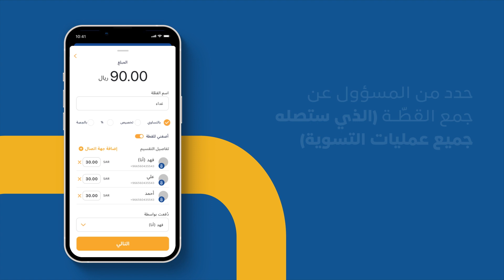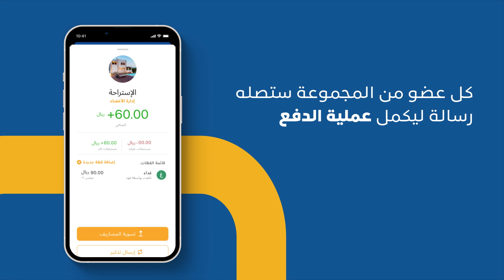كيفية إضافة قطّة داخل المجموعة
ضبّطها وأرسلها 💸
أتبع الخطوات وأعرف كيف تضبط قطتك

  :بكل سهولة أدفع، حول، تسوّق، قسّم المصاريف وأكثر، حمّل التطبيق الحين